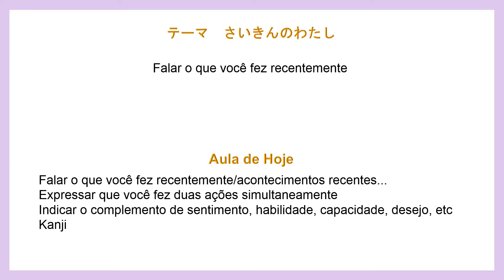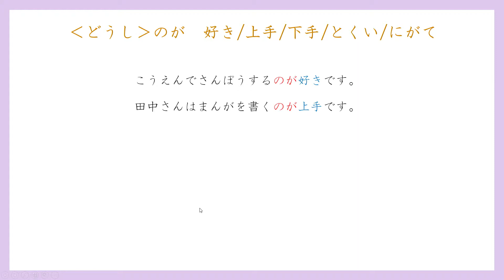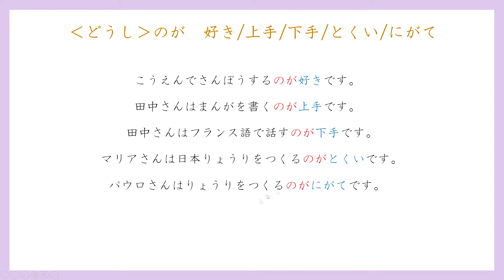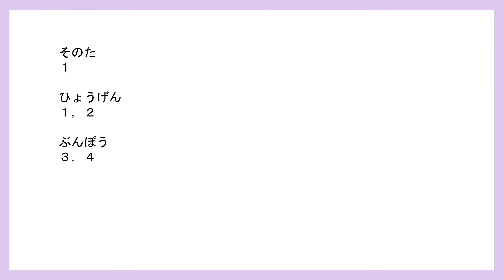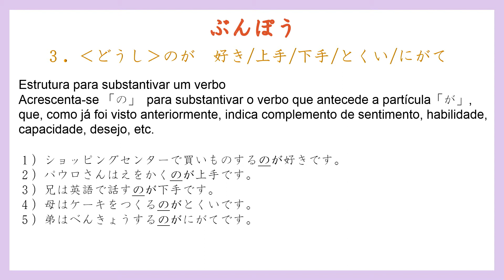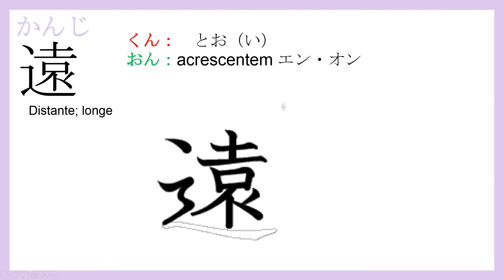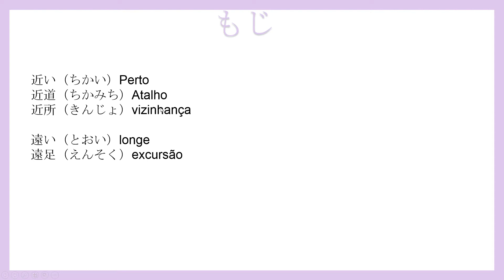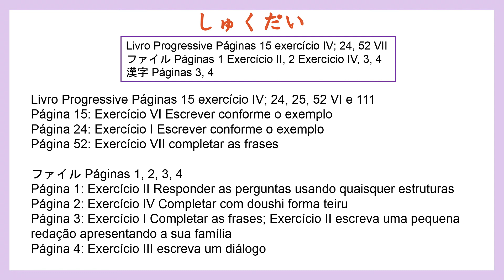Curso Básico de Japonês 3 - Aula 4 Recentemente...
Falar o que você fez recentemente/acontecimentos recentes, expressar duas ações simultaneamente, indicar complemento de sentimento.